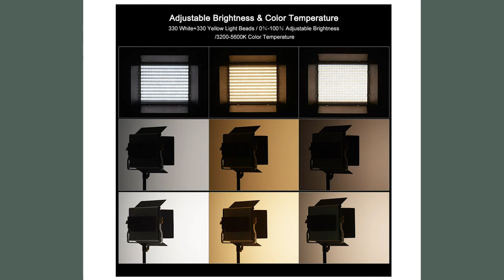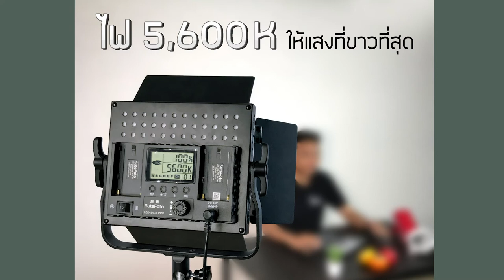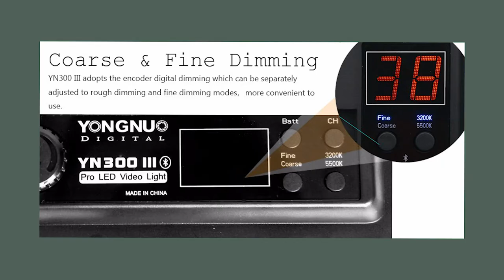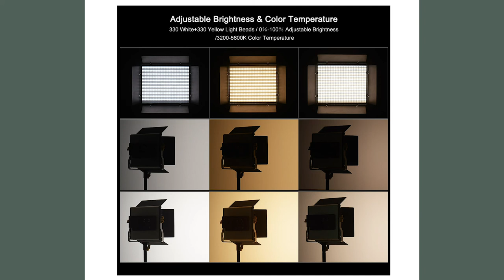5 อันดับ ไฟสตูดิโอ ยี่ห้อไหนดี แสงดี ไลฟ์สดได้ พกพาสะดวก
วิธีการเลือกไฟสตูดิโอ
- เลือกไฟสตูดิโอตามประเภทหลอดไฟ
- เลือกไฟสตูดิโอตามกำลังไฟและความสว่าง
- เลือกจากสีของไฟสตูดิโอให้เหมาะกับการใช้งาน